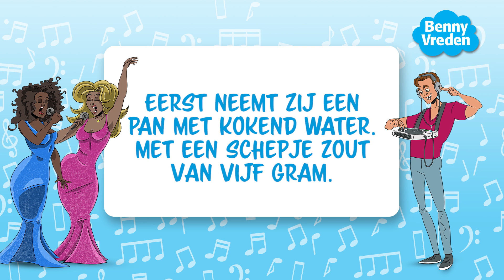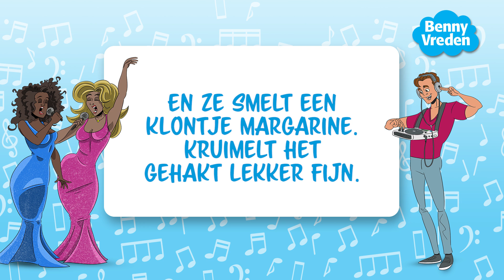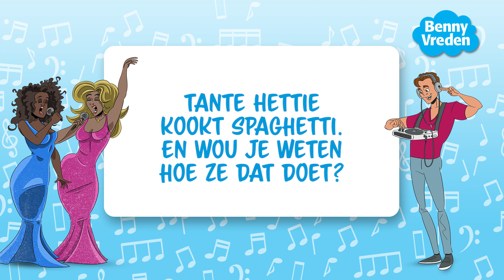Spaghetti à la Hettie (9+)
Een van de echte Benny Vreden klassiekers, ken jij nog dit vrolijke liedje over het koken van spaghetti? Zing maar mee!